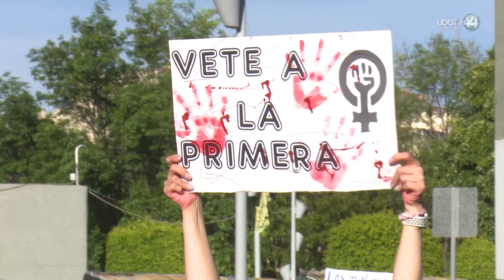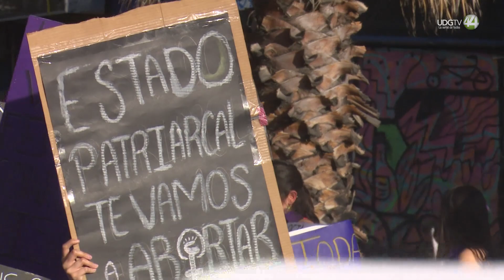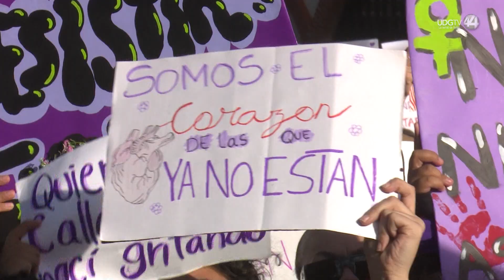La unión de la diversidad de decenas de miles de mujeres pintó de morado las avenidas de GDL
En la jornada de marchas por el Día Internacional de las Mujeres, salieron juntas a exigir las agendas pendientes: seguridad para vivir y, en el transcurso, hacerlo libres de todas las violencias porque ahora mismo se cometen en promedio 11 feminicidios al día en México y el 95 por ciento quedan impunes, también porque acabe la discriminación que se agrava cuando se atraviesan el clasismo, el racismo o la identidad de género.